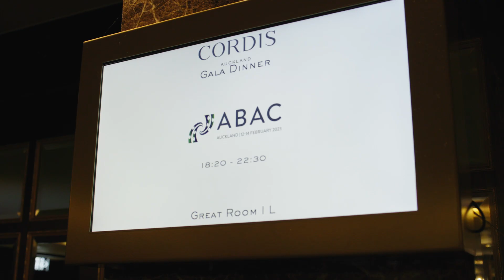Behind the scenes of ABAC 2023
We’ve talked to some of the people involved in the ABAC meeting held in Auckland 10-12 February 2023. Here’s a sneak preview of videos we’ll be releasing over the coming weeks.